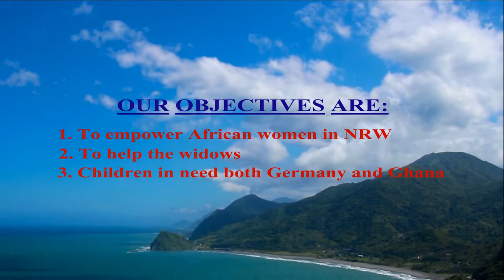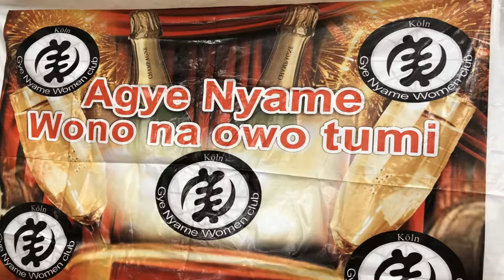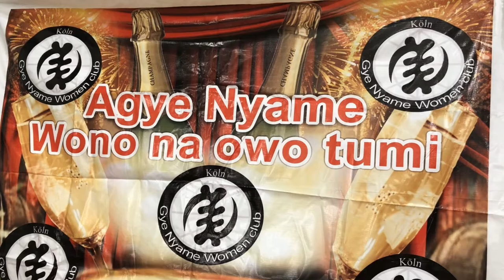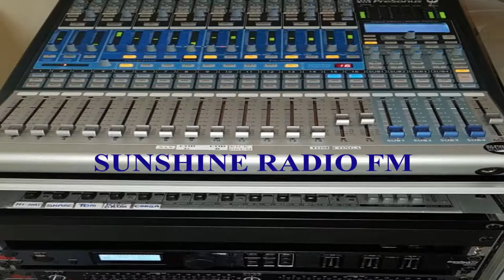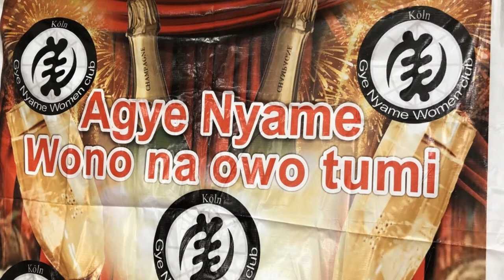INAUGURATION - GYE NYAME WOMEN´S CLUB KOELN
INAUGURATION OF GYE NYAME WOMEN´S  CLUB;KÖLN
VENUE: KULTURBUNKER , BERLINER STR.20. 51063KÖLN